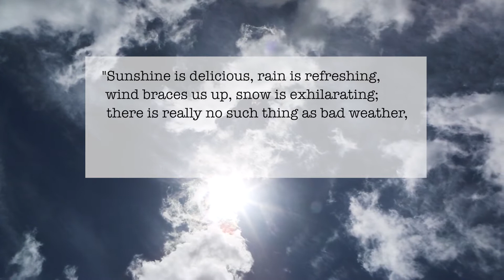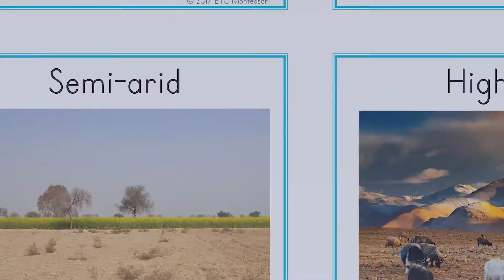Weather and Climate Curriculum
Announcing our newest weather and climate curriculum, which integrates Montessori learning principles with current scientific research.